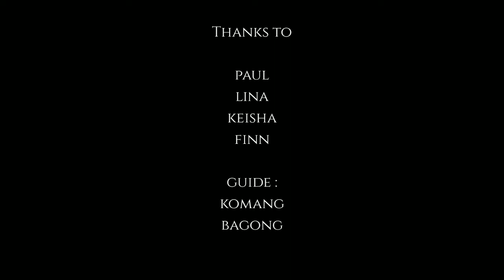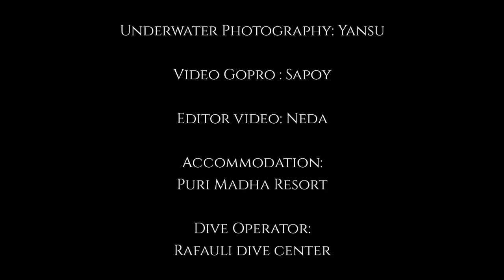Diving Courses (OWD) & Underwater Photo Session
Kursus Diving (OWD) dan Underwater Photo Session

Kursus Diving di Tulamben - Bali dengan Underwater Photo Sesion

Kali ini Rafauli DC mengajar murid Open Water Diver di Tulamben, peserta dari Australia dan Kepulauan Mentawai - Padang

Untuk Foto yang terdapat di dalamnya adalah hak milik photographynya, kamu hanya mengupload dalam video ini.

Informasi nama photography,  videografer dan editor serta model di dalam video ini terlampir di dalamnya, tonton sampai habis, jangan  di skip ataupun lompat-lompat  saat menontonya... bakalan rugi.

Selamat Menikmati